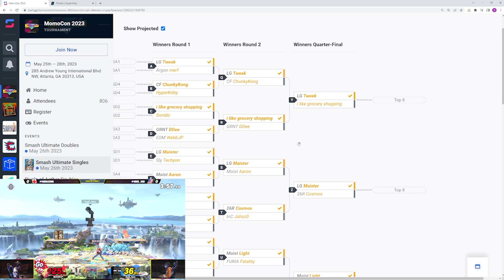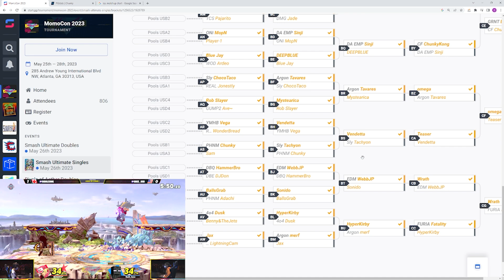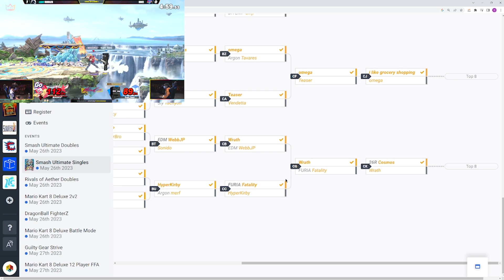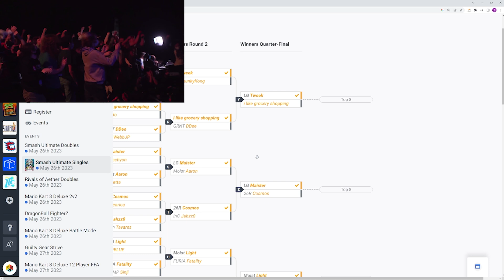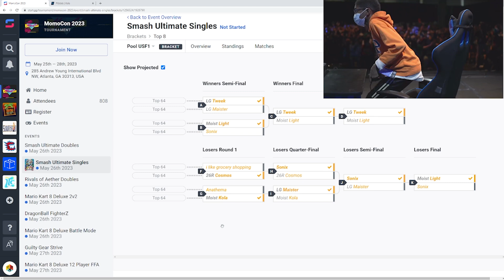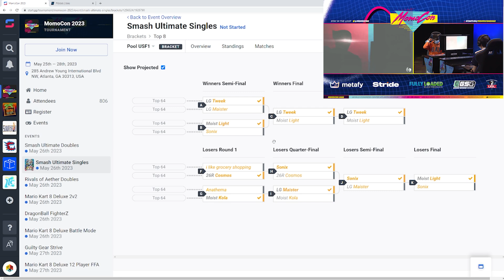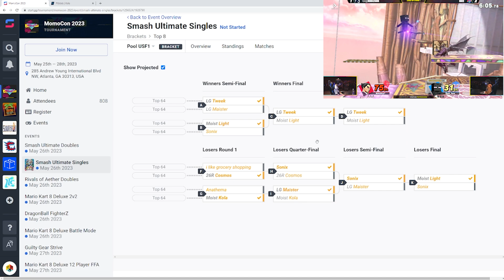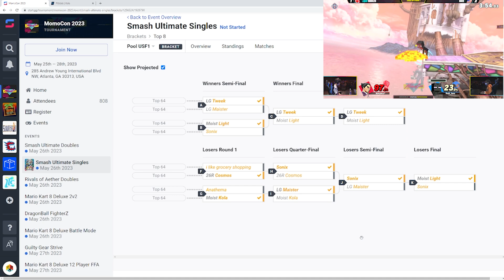WHO WILL WIN MOMOCON 2023?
this tournament got a bunch of hidden gems that could preform, as well as some already established top talent, its gonna be a banger